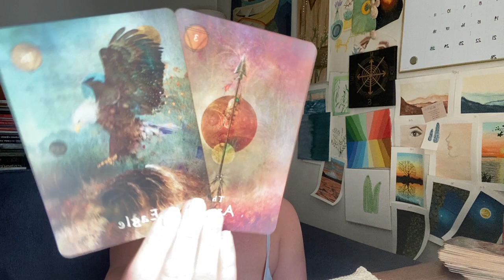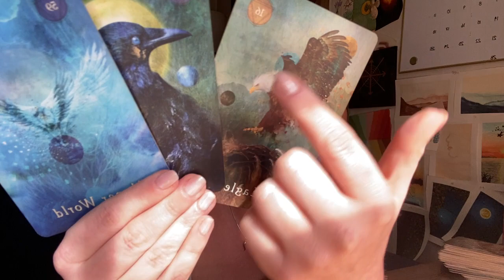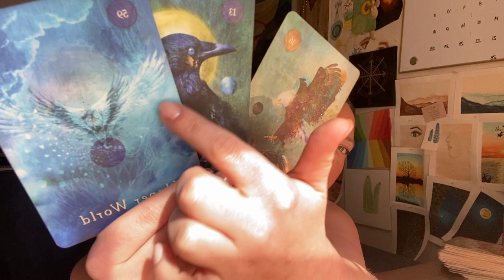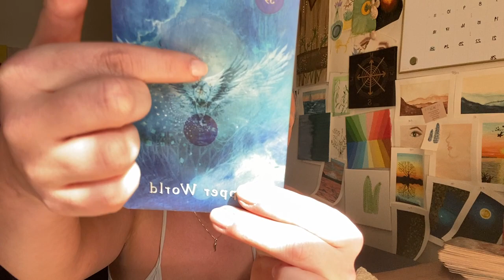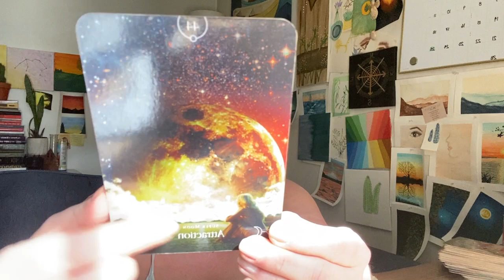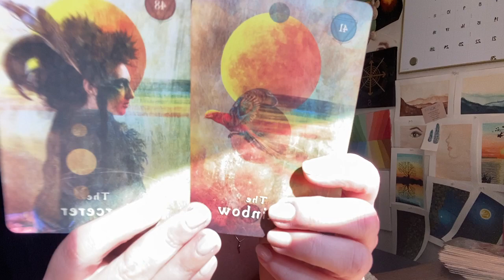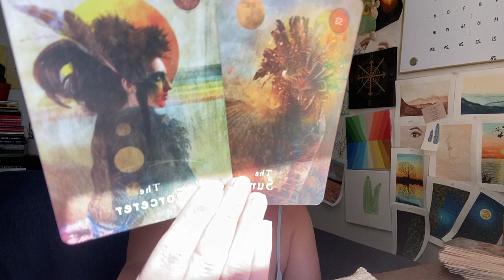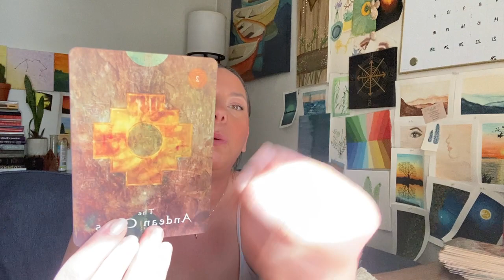Good News! You Knocked it Out of the Park l Collective Reading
✳︎ Extended Reading